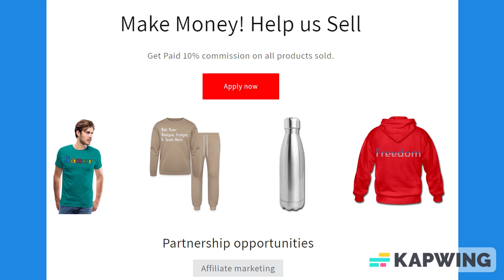Orange & Black Trim Lined Paper Notebook 120 Pages 6 x 9 Inches Gifts for Student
About us